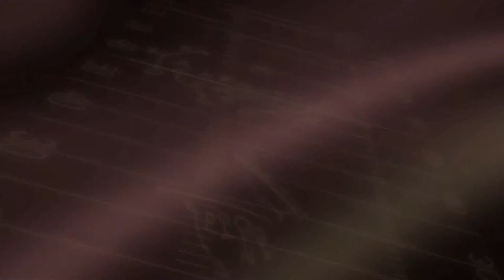SFLm Season 6, Championship: No. 3 Madison @ No. 1 Albuquerque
The Simulation Football League is the first controlerless esport, where strategy and AI, instead of thumbs, determines outcome. Teams submit gameplans prior to the simulation and the results play out live in real time with hundreds of viewers-turned-players, scouts, coaches and team owners on the field to create an all new kind of virtual reality. makeanimpact today!